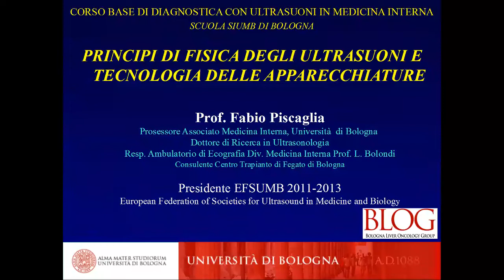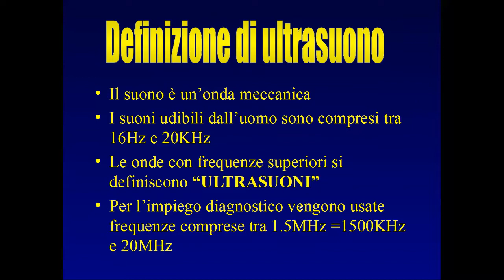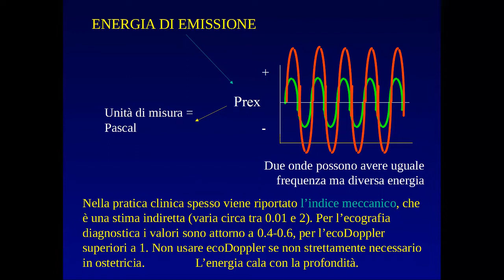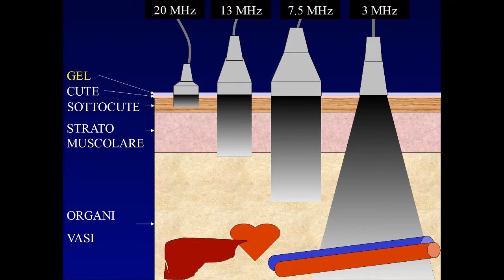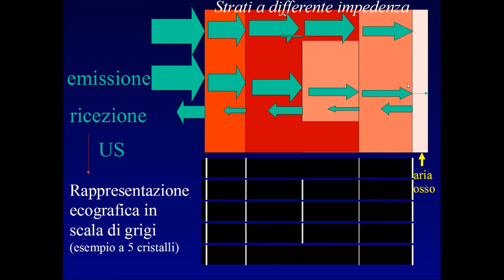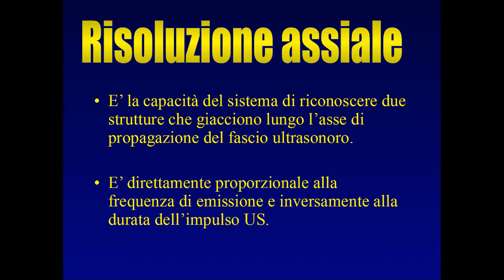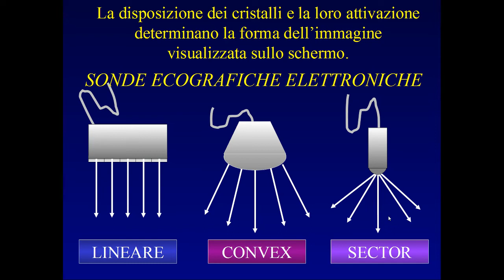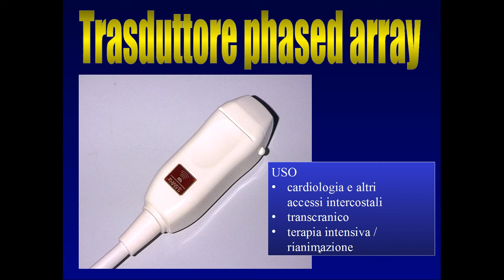Introduzione ai principi fisici della ecografia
Lezione per medici o studenti di nedicina di Introduzione ai Principi fisici della ecografia (2017). Prof. Fabio Piscaglia